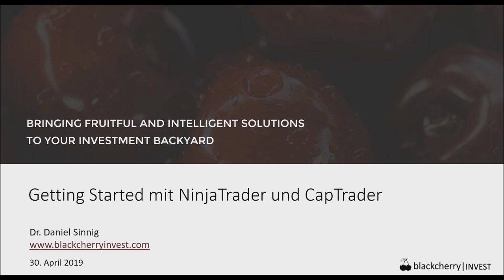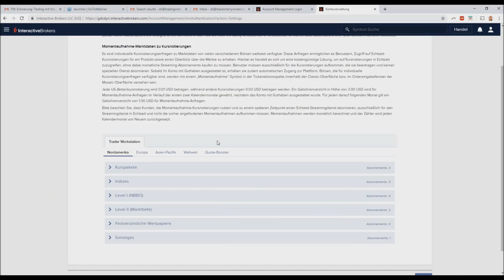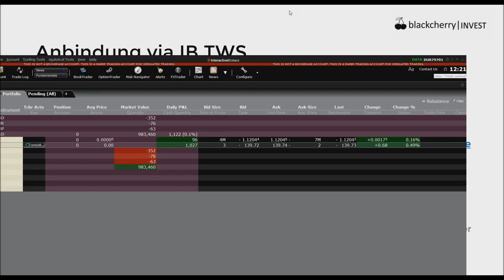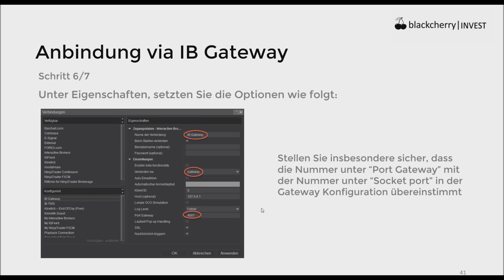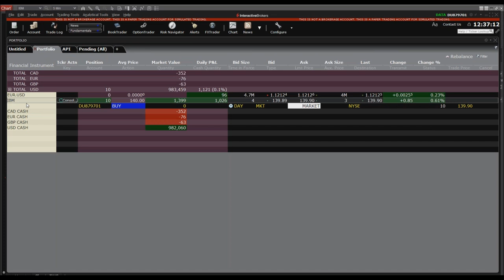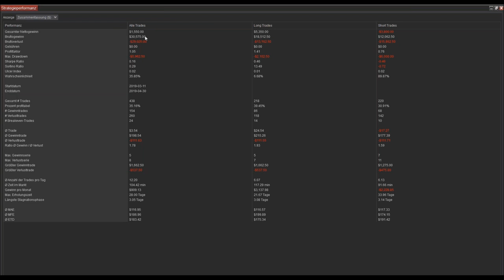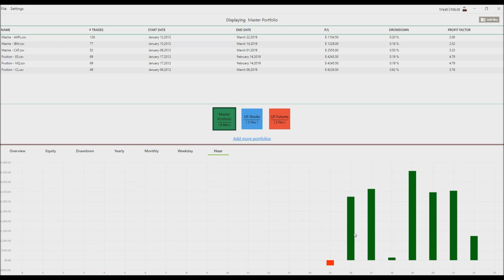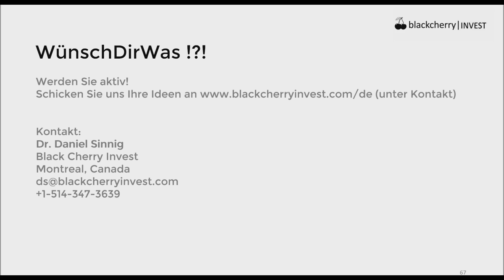Getting Started mit NinjaTrader und CapTrader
Lernen Sie in dieser Webinarreihe die vielseitigen Funktionen der Trading Software NinjaTrader kennen. Referent Christoph Radecker von NinjaTrader führt durch diese Webinarreihe bei CapTrader und hat sich für dieses Video Unterstützung von NinjaTrader Spezialist Dr. Daniel Sinnig geholt. Herr Sinnig ist Managing Partner von blackcherryinvest.com, tradingindicators.com und tradingdashboards.com

Themen dieses Videos sind u.a.:
Einrichtung des Datenzugangs bzw. welchen Datenfeed benötigt man?
NinjaTrader mit CapTrader verknüpfen
Handel mit NinjaTrader
Wünsch Dir was

Termine bei CapTrader:
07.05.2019 | 18 Uhr | CapTrader Helpdesk
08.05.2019 | 09 Uhr | Jens Klatt - Morning Meeting und Livetrading der Markteröffnung
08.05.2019 | 18 Uhr | Optionsmärkte im Überblick – Chancen und Risiken für Stillhalter
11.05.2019 | 09 Uhr | CapTrader auf dem Börsentag Chemnitz
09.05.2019 | 18 Uhr | Julian Böhnisch - Mit der Dividendenstrategie zum Einkommensinvestor Teil 3/3 Offensive Dividendentitel
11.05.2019 | 09 Uhr | CapTrader live auf dem Börsentag Chemnitz
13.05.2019 | 18 Uhr | Mario Lüddemann - Der große Marktausblick
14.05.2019 | 18 Uhr | André Stagge - Marktausblick mit Trading- und Investmentideen vom Portfoliomanager
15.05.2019 | 18 Uhr | Carsten Berger - Index-Analyse nach der PerlenTauchen-Methode mit dem AgenaTrader
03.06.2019 | 18 Uhr | Mario Lüddemann - Der große Marktausblick
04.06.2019 | 18 Uhr | CapTrader Helpdesk
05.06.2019 | 18 Uhr | Optionsmärkte im Überblick – Chancen und Risiken für Stillhalter